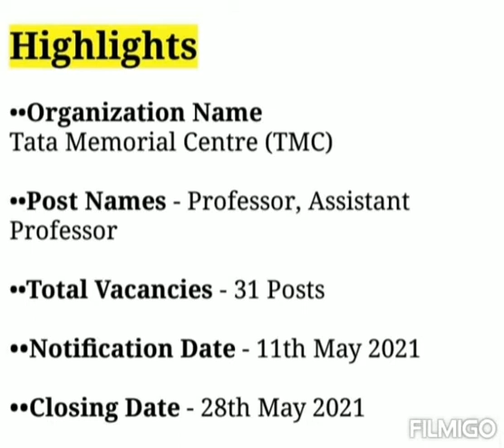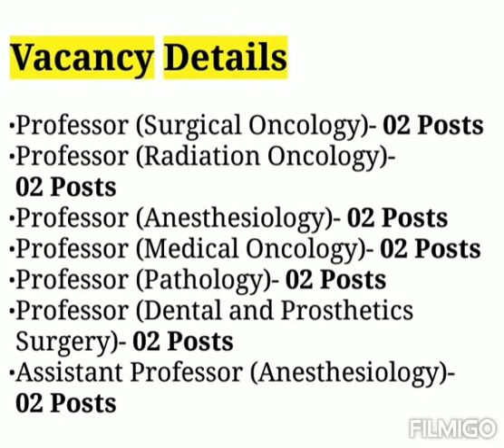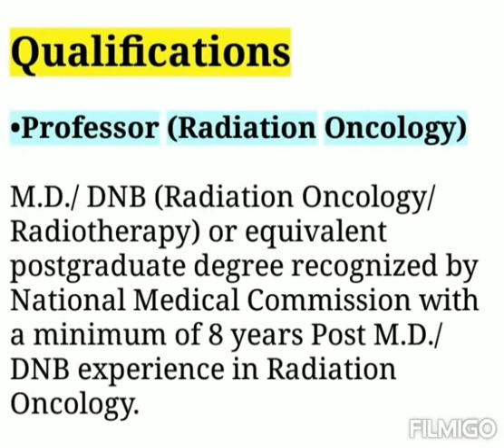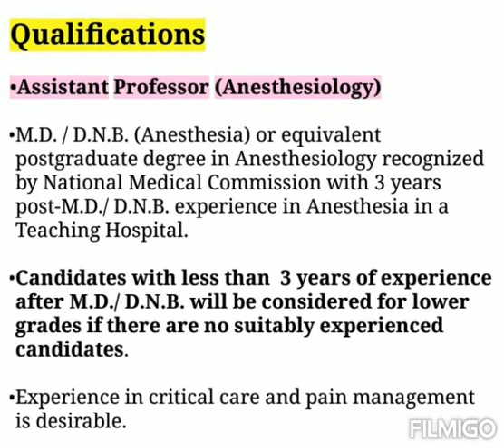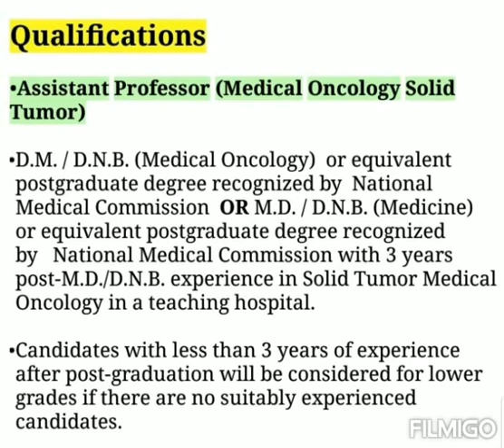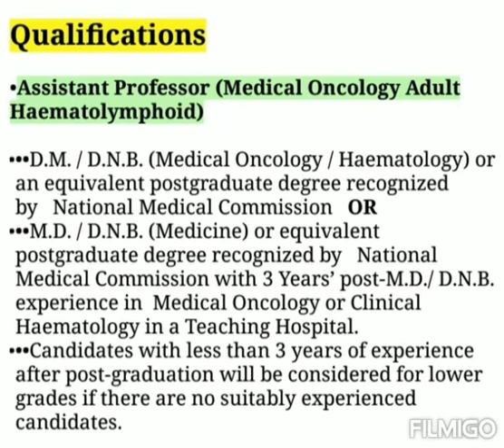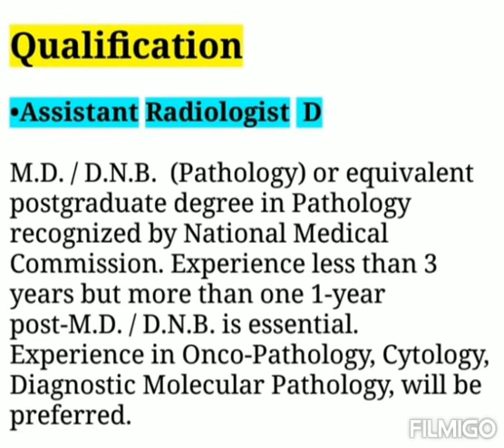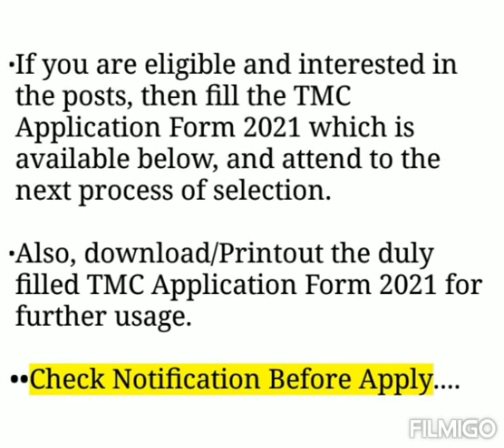Tata Memorial Centre Recruitment 2021 | Professor Recruitment | Assistant Professor Recruitment 2021